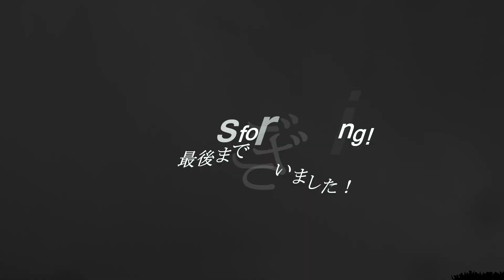「昭和基地開設記念日」の朝 強めのオンショアで波サイズはさほどない大寒の日本海 230129 ~サーフモンキーTV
「昭和基地開設記念日」の朝、7時45分頃の日本海は気温4℃、小雪まじりの強めのオンショアの割りに波サイズは上っていません。天気予報では午前中、西南西～西北西風2～4ｍ、午後から西北西～西～南西風4～4～2ｍということで、波はあまり上がりそうもありませんが、北西のウネリは入り続けそうです☝️